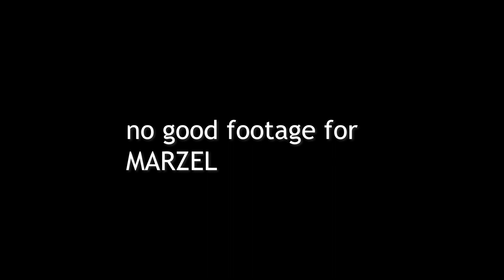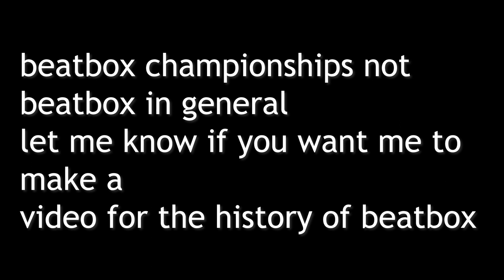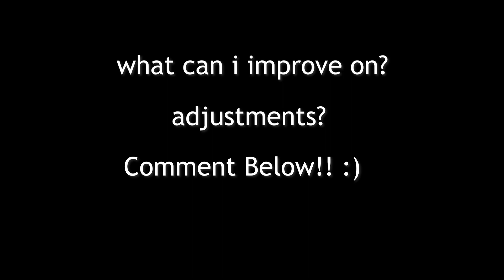Best Beatboxer in the World (2005 - 2020 Beatbox World Championship)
This is the part 1 of 2 parts of the history of beatbox champions from 2005 to 2020.